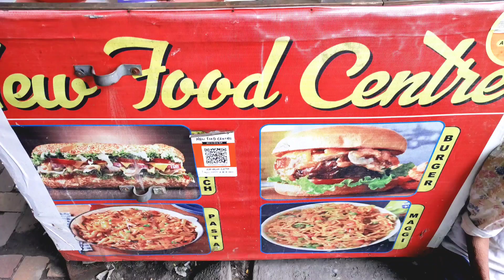Special Cheese Panner Burger || India's Famous Grill Mayonnaise Panner Burger || Indian Street Food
Special Cheese Panner Burger || India's Famous Grill Mayonnaise Panner Burger || Indian Foody King || Indian Street Food

Friends welcome to a new video of Indian Foody King YouTube channel. The name of the Indian street food you are about to see today is Cheese Panner Burger. This dish comes under the category of Indian chaat which is found all over India and the people here love to eat this dish. If you are a street food explorer like me or a fan of amazing street food, then you must have eaten Mayonnaise Panner Burger many times by now. Various types of chaat masala are used to make this delicious street food. This special street food is really special as it is very different type street food. Although there are different cultures around the world and everyone eats food. Hence food has immense potential to connect all the people around the world. We want to find that connection. We upload a new street food video everyday. I hope you enjoy the variety of food and my channel. If you liked this episode of Our Journey for Street Food then don't forget to like the video and subscribe to the channel as Indian Foodie King strives to show you new dishes every day.

दोस्तों इंडियन फूडी किंग यूट्यूब चैनल के एक नई वीडियो में आपका स्वागत है। आज आप जिस इंडियन स्ट्रीट फूड को देखने वाले हैं उसका नाम Cheese Panner Burger है। यह व्यंजन इंडियन चाट के श्रेणी में आता है जो पूरे भारत में पाया जाता है और यहां के लोग इस व्यंजन को खाना बहुत पसंद करते हैं। अगर आप भी मेरी तरह स्ट्रीट फूड एक्सप्लोरर है या अमेजिंग स्ट्रीट फूड के शौकीन हैं तो आप अभी तक Mayonnaise Panner Burger बहूत बार खाएं भी होंगे। इस डिलीशियस स्ट्रीट फूड को बनाने के लिए अनेक प्रकार के चाट मसाला का प्रयोग किया जाता है। यह स्पेशल स्ट्रीट फूड सच में स्पेशल है क्योंकि डिफरेंट टाइप स्ट्रीट फ़ूड से यह व्यंजन काफी अलग है। हालांकि दुनिया भर में अलग-अलग संस्कृतियां हैं और हर कोई खाना खाता है। इसलिए भोजन में दुनिया भर के सभी लोगों को जोड़ने की अपार क्षमता है। हम उस कनेक्शन का पता लगाना चाहते हैं। हम हर रोज एक नया स्ट्रीट फूड वीडियो अपलोड करते हैं। मुझे आशा है कि आप विभिन्न प्रकार के भोजन और मेरे चैनल का आनंद लेंगे। अगर आपको हमारी जर्नी फ़ॉर स्ट्रीट फूड का यह एपिसोड अच्छा लगा तो वीडियो को लाइक करने के साथ चैनल को सब्सक्राइब करना ना भूलें क्योंकि इंडियन फूडी किंग का पूरा प्रयास है आपको प्रतिदिन नए-नए व्यंजन दिखाए। इसलिए आप अपनी पसंदीदा स्ट्रीट फूड का नाम नीचे कॉमेंट में लिख सकते है हम बहूत जल्द उसपर वीडियो लेकर आएंगे।